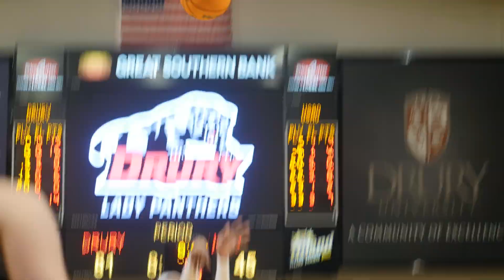(#7) Drury Lady Panthers vs. U. of Science and Arts Highlights [12.6.22]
The No. 7 Drury Lady Panthers down the University of Science and Arts 95-60 behind 14 three's in front of 2,600 loud fans on Hiland Dairy Kid's Day.

Kaylee DaMitz-Holt led Drury with 21 points, while Terrion Moore added 18 points and seven rebounds.